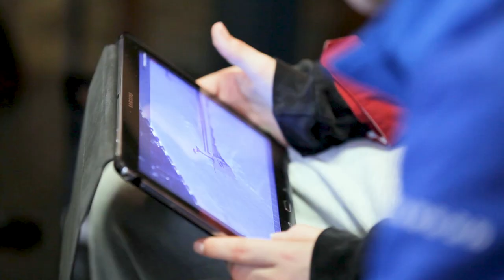Un rêve d'enfant : Découverte du Saut à Ski...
Discipline olympique, le saut à ski est accessible dès le plus jeune âge ! Pas besoin d’attendre la neige, la discipline se pratique aussi en été. Les clubs F.F.S vous attendent pour vous faire découvrir cette discipline et vous amener jusqu'au plus Haut Niveau... Bon vol !